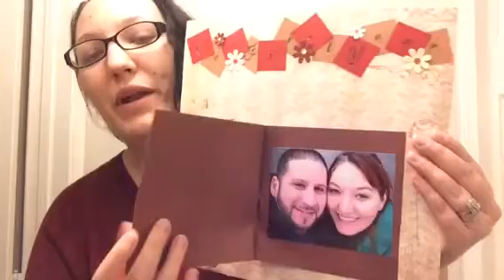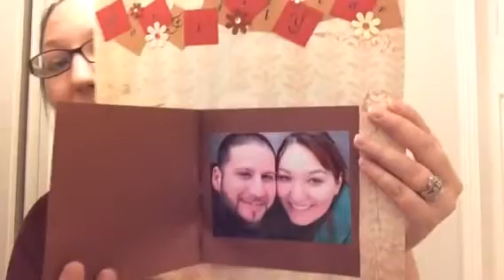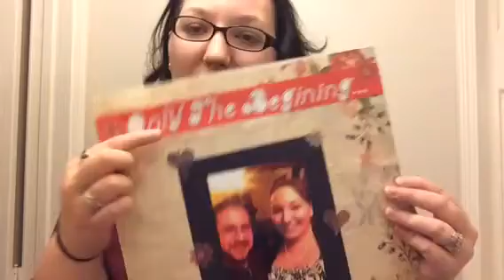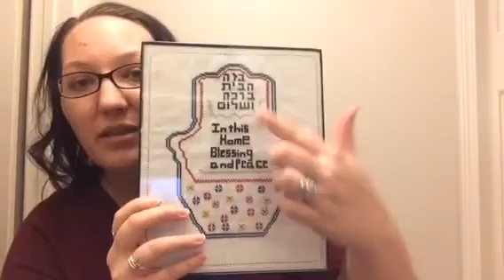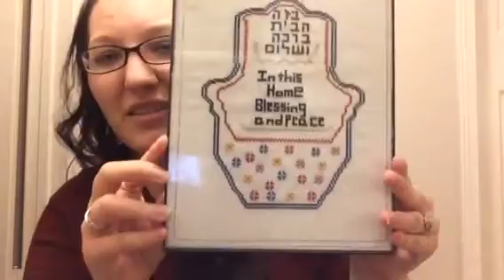Let's Catch up Part 1